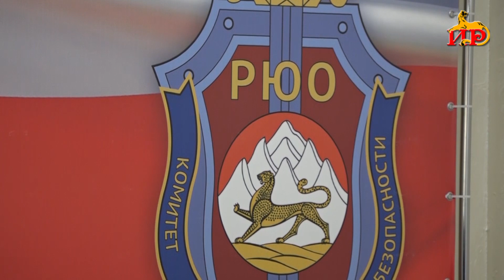В преддверии 31-й годовщины со Дня образования КГБ президент поздравил руководство и личный состав.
В преддверии 31-й годовщины со Дня образования КГБ президент Алан Гаглоев поздравил руководство и личный состав ведомства.
Глава государства отметил заслуги сотрудников КГБ в деле обеспечения безопасности нашего государства.
 «Сегодня мы отдаем дань уважения всем тем, кто предупреждает угрозы безопасности нашей страны, выполняет важнейшую задачу по выявлению и пресечению провокаций и противоправных посягательств на суверенитет и территориальную целостность Республики Южная Осетия, защите ее экономических интересов. Уверен, что профессионализм и преданность делу сотрудников КГБ будут и впредь содействовать обеспечению национальной безопасности и успешному развитию Республики Южная Осетия», – сказал Алан Гаглоев.